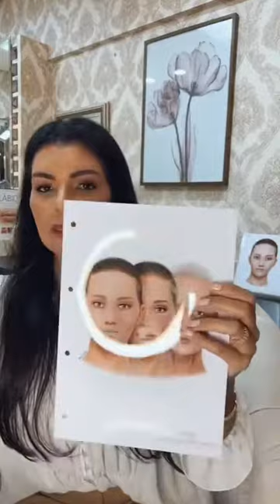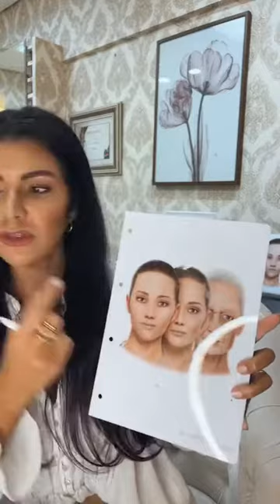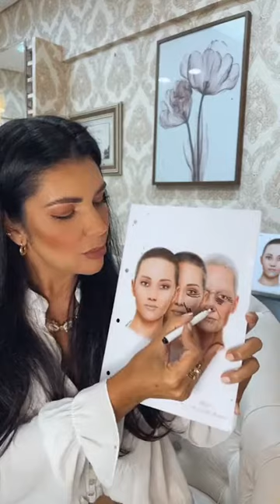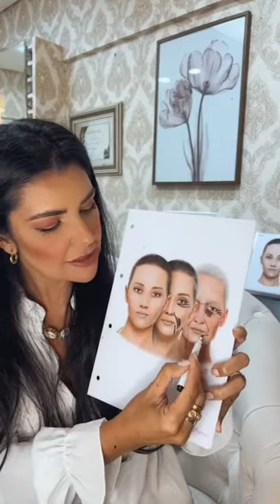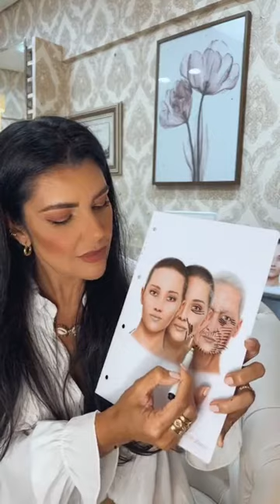LIVE: Técnica de Skinbooster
LIVE: Teoria e demonstração da técnica de Skinbooster. Comparativo entre técnica com agulhas e técnica pressurizada.